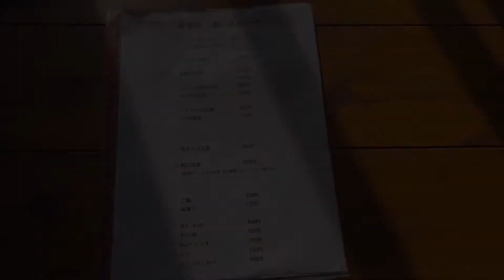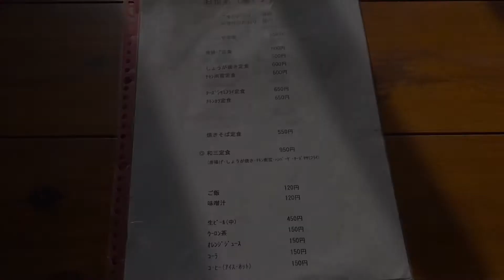【飯テロ チキンカツ定食】 お昼ごはん 10軒目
今回の昼ごはんはチキンカツ定食です。
定期的に無性に食べたくなるチキンカツ。
サクサクジューシーなチキンカツ。
それはそれは幸せな味だね。

店名
和三

場所
熊本市西区上高橋1-3-18 山彦ビル1Ｆ